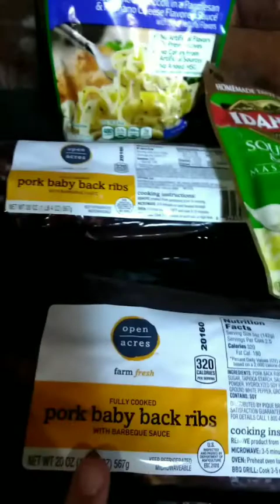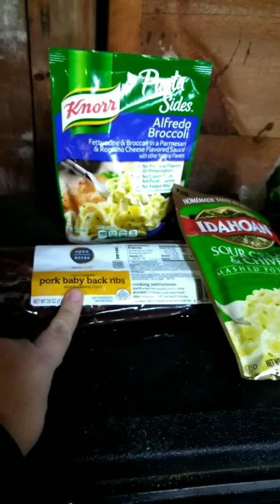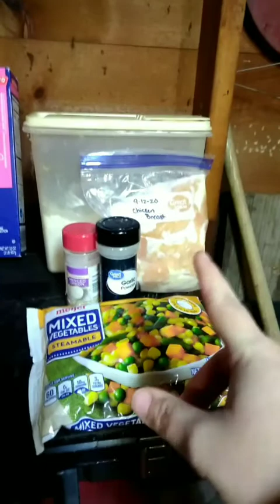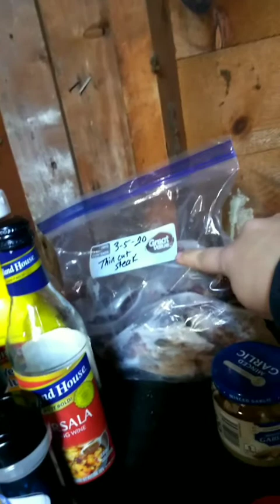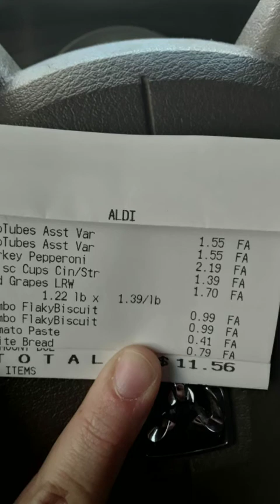$14.64 Week Grocery Shopping Haul | Week 1 Low Spend January | What We Have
Hopefully helping others through my small budget, shopping, cooking, and encouragement during rough financial times.

There is a part 2 coming explaining my cash envelopes.

Filling Car repair fund/ Where is the money going?

Visit me at Smallfamilysmallbudget Facebook group!!